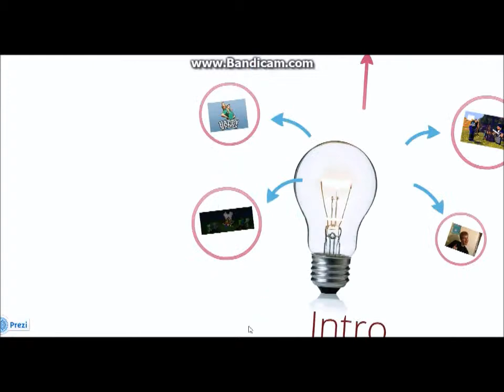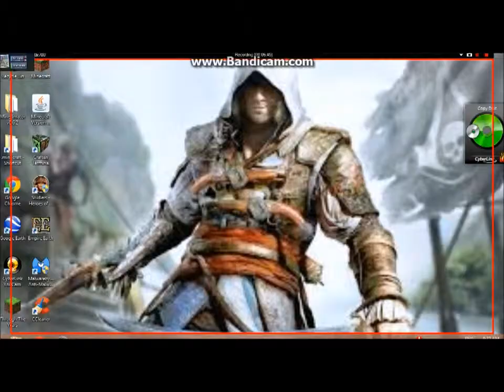Bosco is Jetpacking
I play the popular game: Jetpack Joyride.